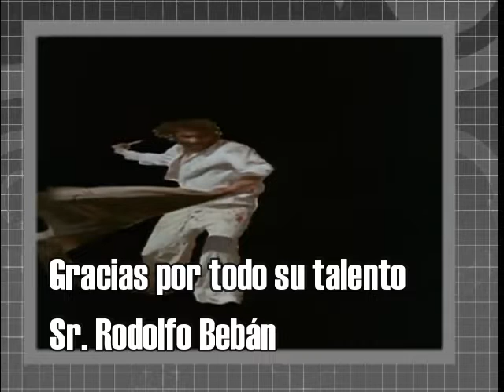Juan Moreira Final epico con Rodolfo Bebán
Un final donde la musica , la actuacion y la direccion hicieron una escena epica!
Gracias Rodolfo Bebán
Gracias Sr. Leonardo Favio!